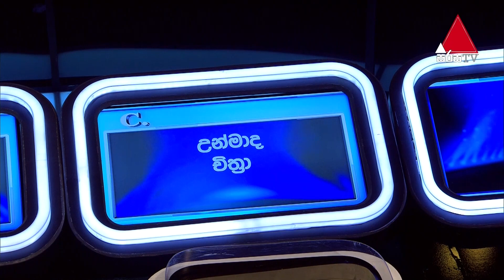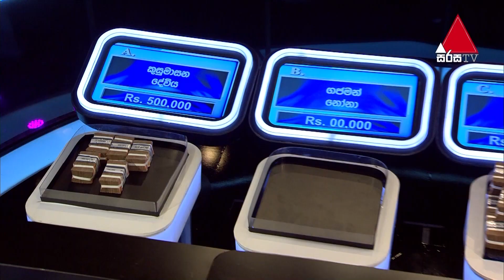කවුද අප්පා මේ නංගිව..පරිස්සම් කරන්න ආපු අයියලා ටික | Five Million Money Drop | Sirasa TV